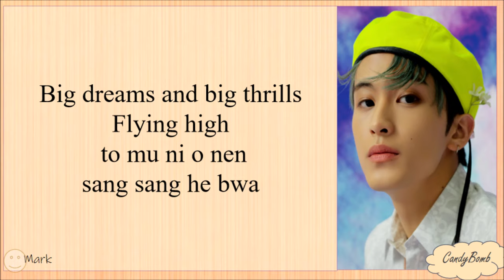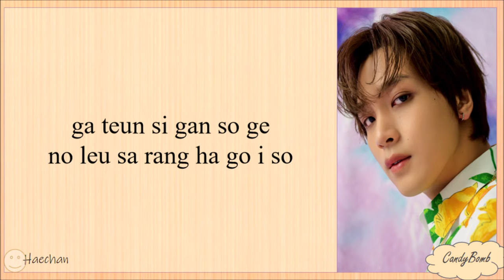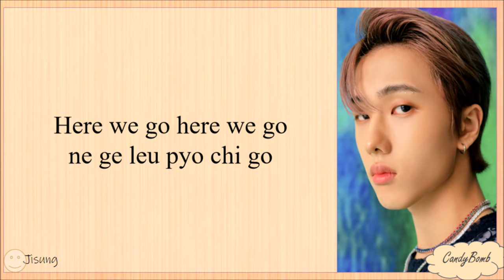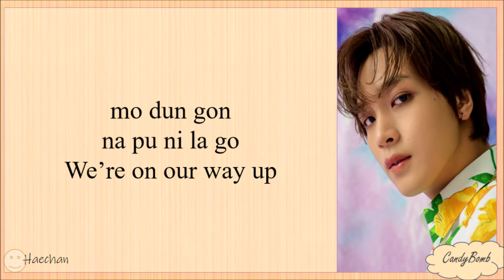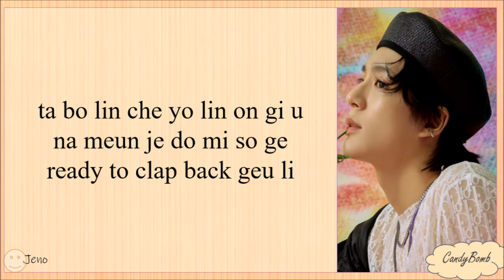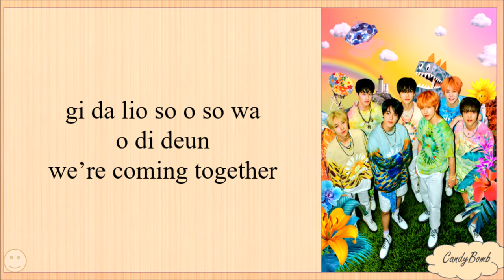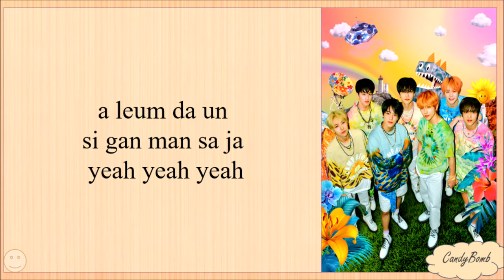NCT DREAM 'HELLO FUTURE' EASY LYRICS